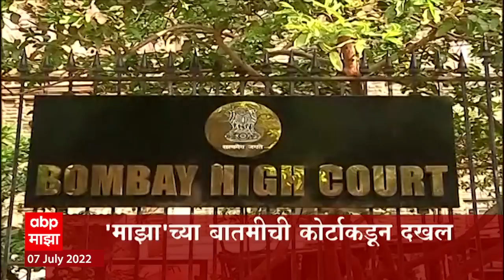ABP Majha Marathi News Headlines 7 PM TOP Headlines 7PM 07 July 2022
ABP Majha LIVE| Maharashtra Government Floor Test Live | Eknath Shinde |Maharashtra Political Crisis

Maharashtra Vidhan Sabha Speaker Election LIVE | CM Eknath Shinde LIVE |  Devendra Fadanvis LIVE | Uddhav Thackeray LIVE |